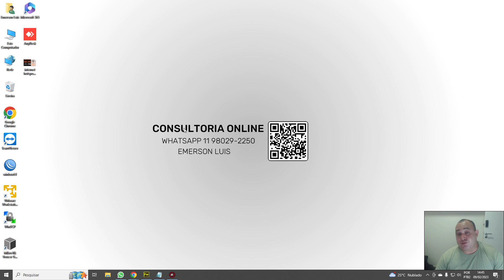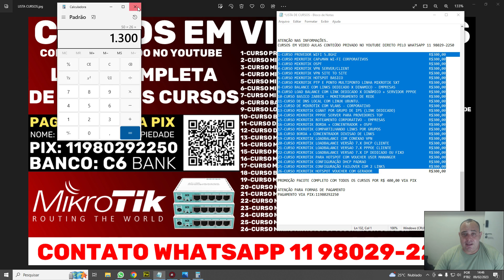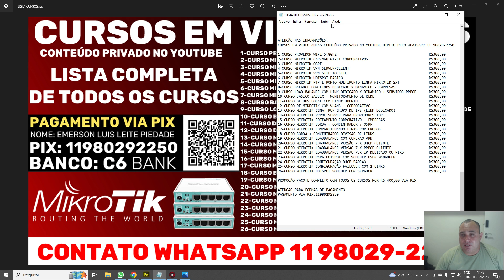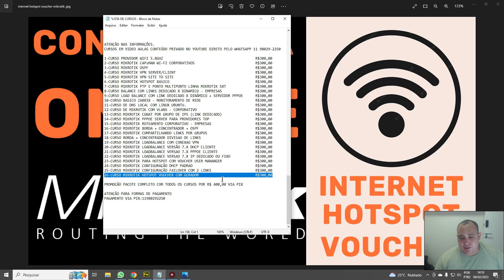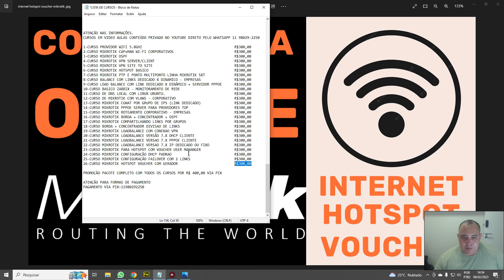INTERNET HOTSPOT COM SISTEMA DE GERADOR DE VOUCHER PARA ROTEADOR MIKROTIK - CONSULTORIA ONLINE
Contato Direto
Emerson Luis